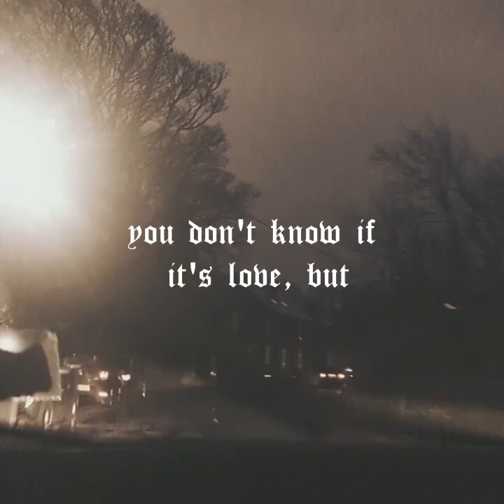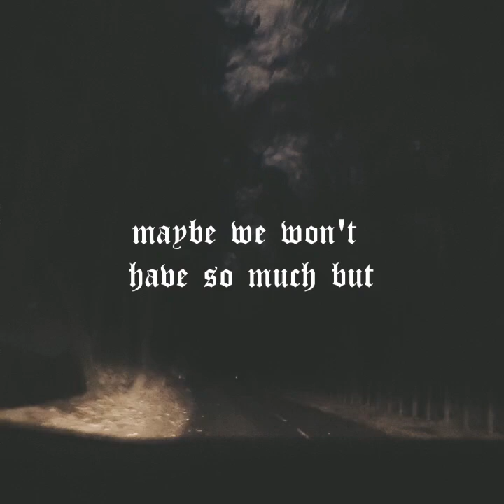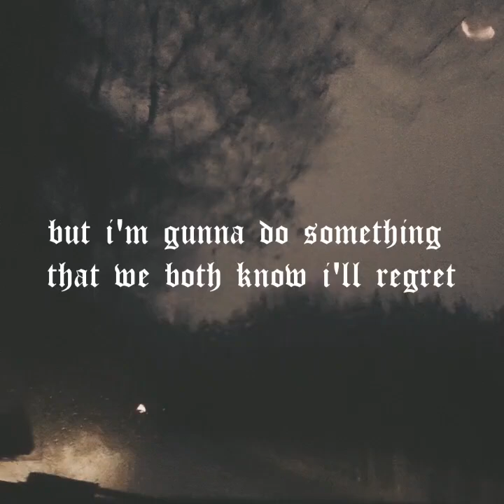maisie marra - there is nothing for you here (demo)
a little video I made for this song 🌷

I really want to record a few more parts for this and finish it, trying to get the energy to work on this album a bit more again 🌸

hope ur all good 🌼